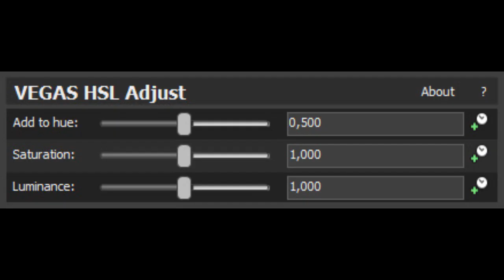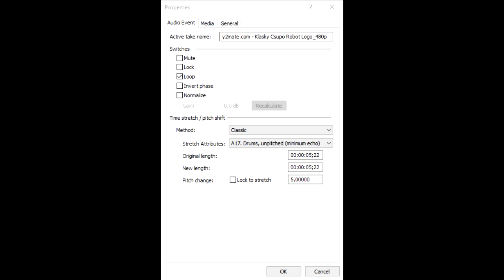How To Make Thomas Bush Major 0 (REMAKE)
Remake Because Thomas Bush Got Deleted His Channel